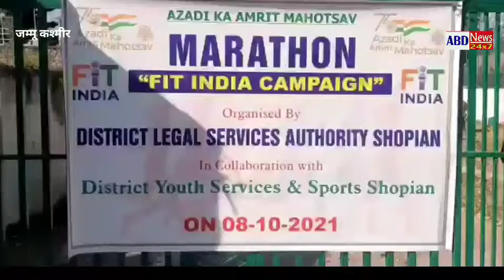Secretary DLSA Shopian Flags Off Fit India Marathon To Commensurate “Azadi Ka Amrit Mahotsav”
Azadi ka Amrit Mahotsav District Legal Services Authority Shopian in collaboration with District Youth Services and Sports Department Shopian organises Marathon Race at Shopian.

 To mark the celebration of 75 years of independence, the District Legal Services Authority of Shopian in collaboration with District Youth Services and Sports Department Shopian today has organized a marathon race.

 The marathon run was flagged off by the sub Judge, Secretary DLSA Shopian Feroz Ahmad Khan started from the Circuit House Shopian and culminated at the District court complex Shopian.

 Students from different educational institutions of district Shopian participated in the Yatra. More than 100 students participated in the marathon besides Sports officials and volunteers. While passing through the market the students raised the slogans of unity and nation building.

 The marathon was organized as part of a series of events which shall take place under “Azadi Ka Amrit Mahotsav". (Fit India campaign). It is pertinent to mention that the nation is now a few weeks away from the 75th anniversary of Independence.

 Speaking on the occasion Secretary DLSA Feroz Ahmad Khan said that the persistence efforts and events are being ensured by the district legal services authority to celebrate the ongoing event of Azadi ka Amrit Mahotsav and to aware all the participants regarding the event.